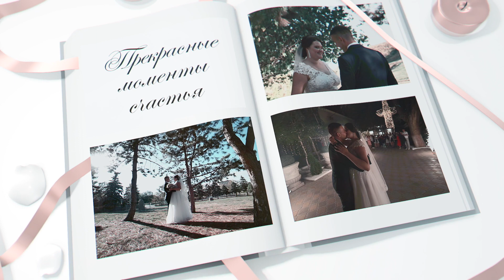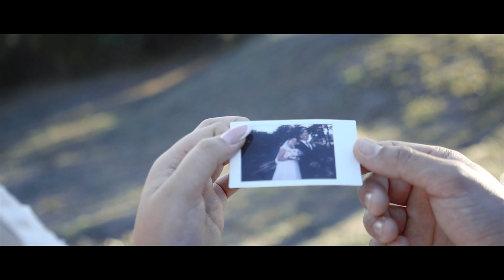Иван & Татьяна. Свадебный клип